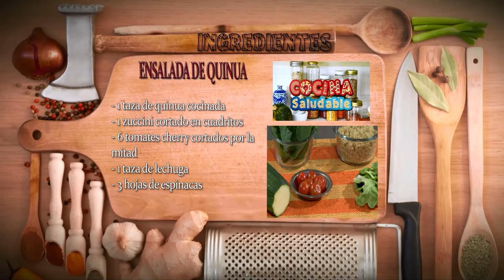Receta Saludable: Ensalada de Quinua- Hogar Tv por Juan Gonzalo Angel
Una ensalada es, en líneas generales, un plato frío con hortalizas mezcladas, cortadas en trozos y aderezadas, fundamentalmente con sal, jugo de limón, aceite de oliva, y vinagre. Puede tomarse como plato único, antes o después del plato principal e incluso como complemento (para picar).

En España las ensaladas más habituales llevan tomate, lechuga y cebolla. Cuando se aumentan los ingredientes, los más habituales suelen ser el atún en conserva (escabeche, natural o en aceite), zanahoria, huevo duro, el pepino, algunas puntas de espárrago (generalmente de conserva) y el aliño anteriormente descrito, generalmente acompañado de ajos picados. Suele ser un plato frío; en todo caso tibio o combinando una mayoría de ingredientes fríos con alguno templado o caliente, pero nunca es un plato caliente en su conjunto.